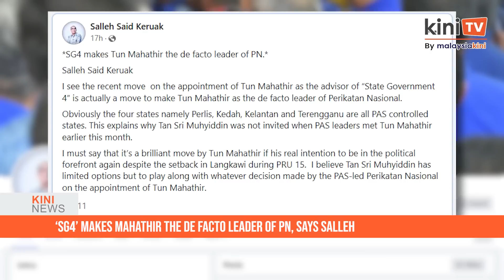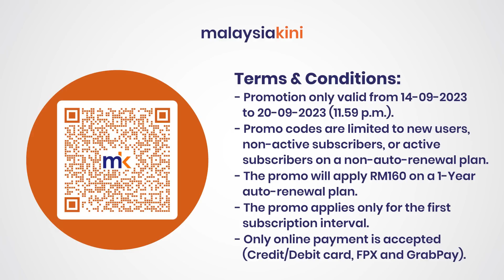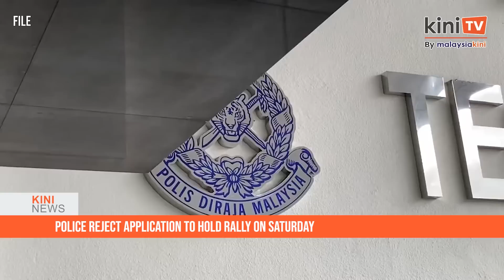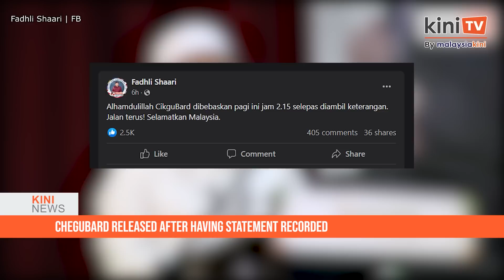KiniNews: Anwar may address Zahid's DNAA in parliament; 'SG4 makes Dr M PN's de facto leader'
[KiniNews] Prime Minister Anwar Ibrahim said he may address Deputy Prime Minister Ahmad Zahid Hamidi discharge not amounting to an acquittal for all 47 graft charges involving Yayasan Akalbudi funds in Parliament.

Anwar said this in response to a question on the suggestion for him to explain the issue in the Dewan Rakyat.

Yesterday, Pasir Gudang MP Hassan Abdul Karim proposed to Anwar to give an explanation pertaining to his alleged interference in Zahid’s DNAA case at the Dewan Rakyat, so as to put a stop to the issue.

Meanwhile, in a separate story, Sabah Umno lawmaker Salleh Said Keruak said that PAS seems to be making Dr Mahathir Mohamad Perikatan Nasional’s de facto leader by appointing the former prime minister as an adviser to its four state governments.

He was referring to an announcement by Terengganu Menteri Besar Ahmad Samsuri Mokhtar yesterday that four states under PN are working to form an official cooperation group called state government four or ‘SG4’, with Mahathir as its unofficial adviser.

[AD] GSure power up your day, an expressway to provide your body with complete nutrition! ✨
[AD] High purine food such as organ meat, duck, anchovies, mussels, and soft drinks can lead to high Uric Acid which can potentially increase the risk of getting gout and uric acid kidney stones. Ural®️ helps to prevent the crystallization of uric acid crystals in gout therapy.